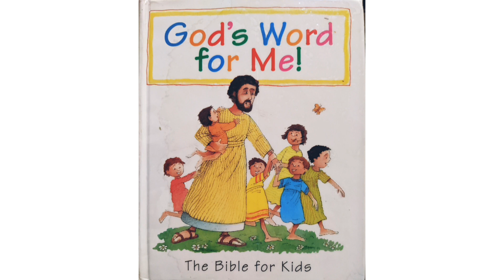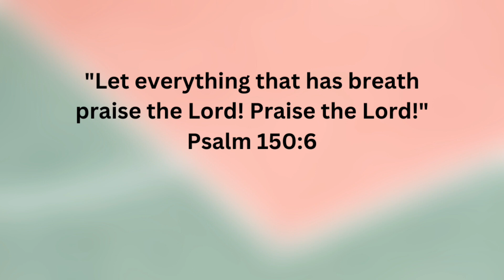Jesus Heals Bartimaeus (February 2023 Sunday Lesson 4)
Lesson Series: BLIP (Be Loud In Praise)
Lesson 4: Jesus Heals Bartimaeus